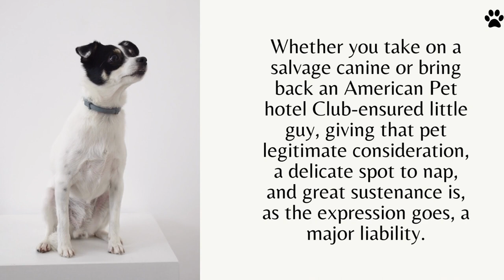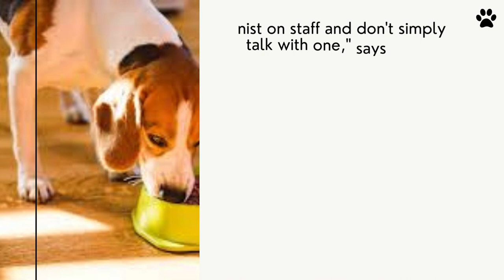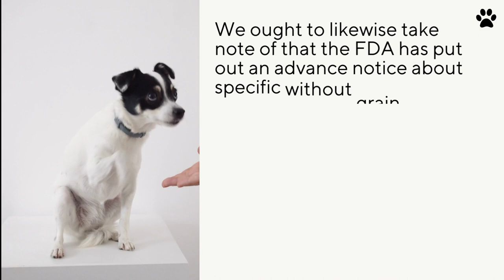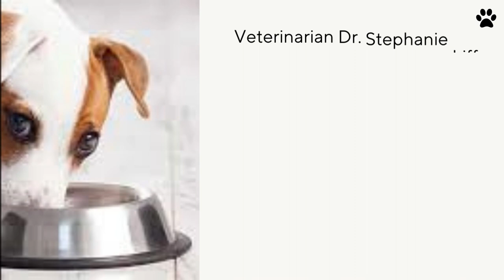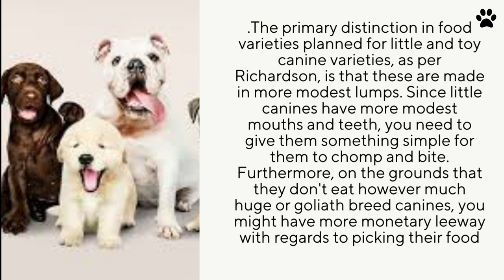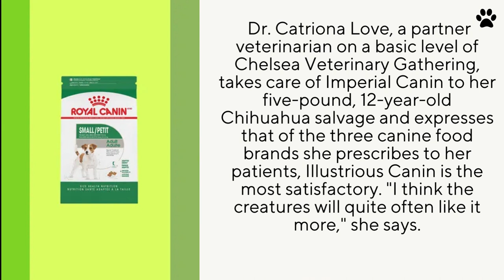The Very Best Dog Foods😹🐕 petsio cats dogs 🐶🐈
📦 Professional Dog Training Tips and Tricks:-
 Train Your Dog According To Our Professional Trainer.